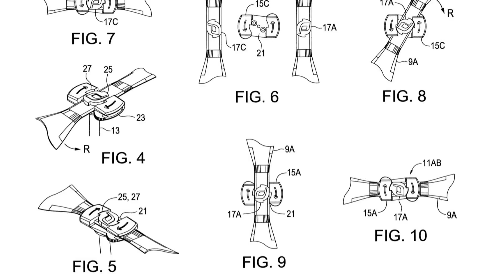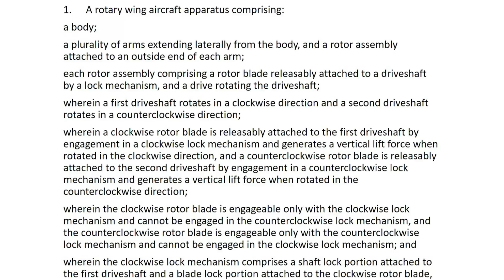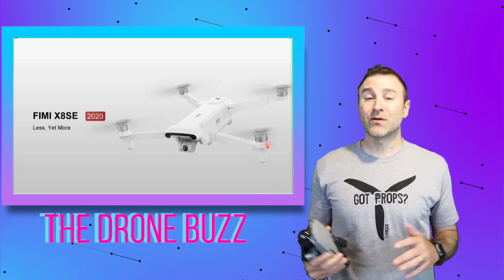Autel's patent means DJI can't ship to USA - Changes to Part 107 - Drone Buzz Episode 5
We will discuss the patent lawsuit that Autel just won against DJI. Plus the FAA has changed the way you can get your part 107 certification.

The free certification is for recurrent certification as well as initial certification for those with a part 61. Anyone can take the course to help prepare them for the exam.

for drone reviews, extra content, and more...

Racers/FPV
DJI iFlight DC5 package
Emax Hawk Sport
Eachine LAL5
Taranis QX7
Tinyhawk all-in-one
Tinyhawk S
FatShark goggles
Skyzone FPV goggles
Budget FPV goggles

Favorite Cameras
Sony a6500
GoPro Hero 8
iPhone X